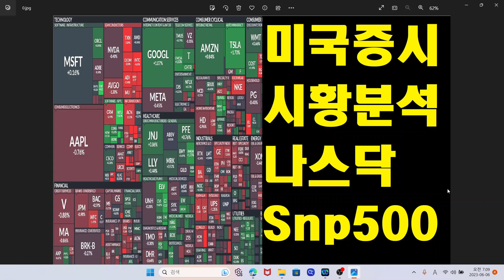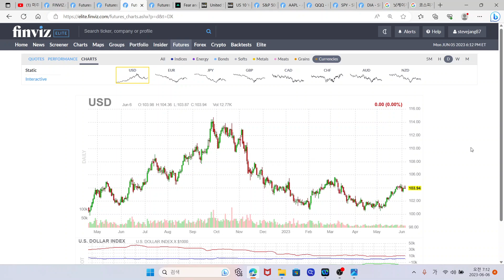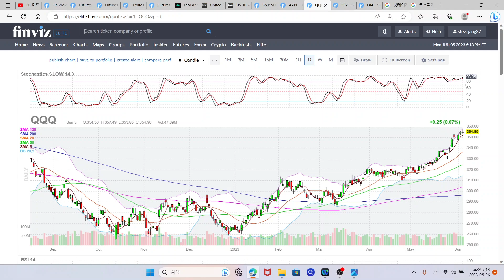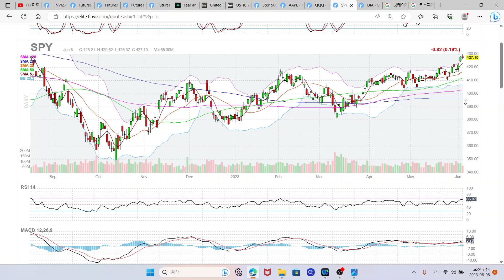미국증시 시황분석, S&P500 나스닥 현재상황, 애플 주식, 테슬라 주식, TQQQ ETF, SOXL ETF, SQQQ ETF, SOXS ETF